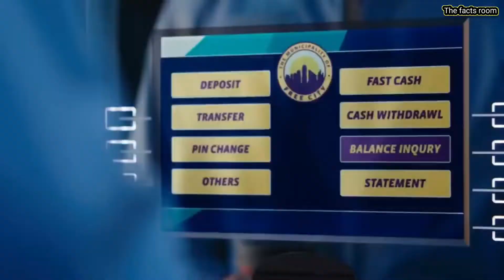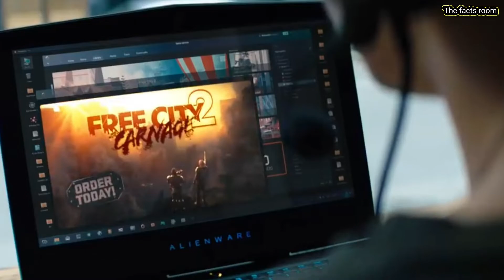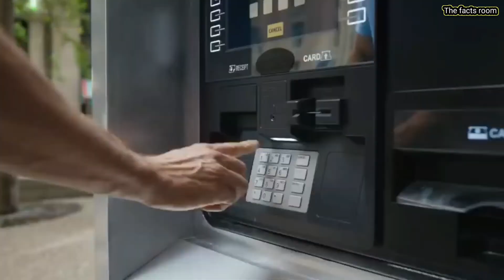Free Guy (2021) Movie Explained in Hindi/Urdu | Best Gaming Movie All Time